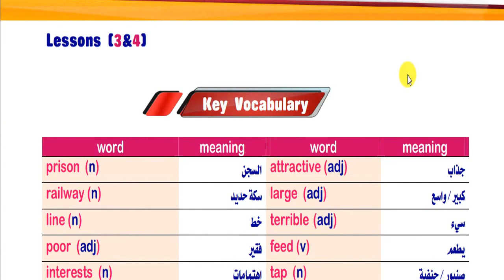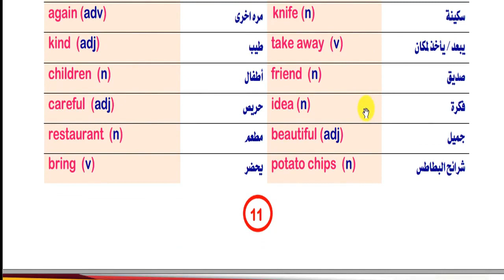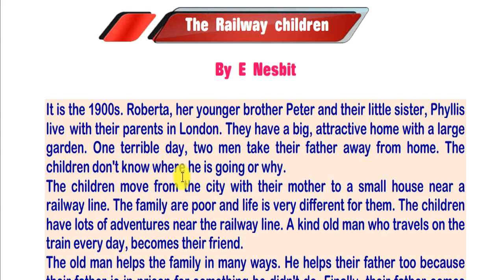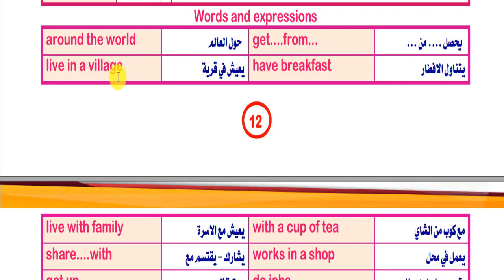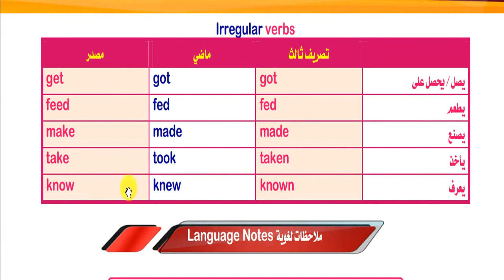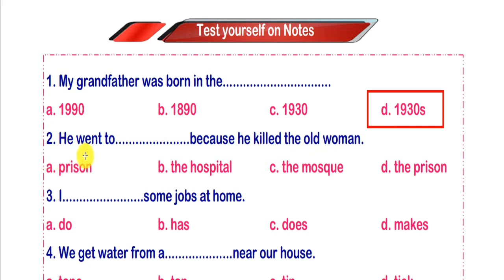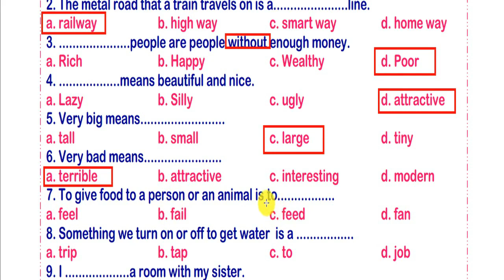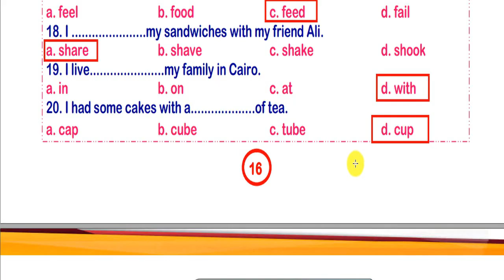2nd prep Unit 1 Coming home lessons 3 & 4 تانية اعدادي انجليزي ترم أول شرح الوحدة الأولي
2nd prep Unit 1  Coming home lessons 3 & 4 تانية اعدادي انجليزي ترم أول شرح   الوحدة الأولي

دا رابط الوحدة الاولى الدرس 1 & 2